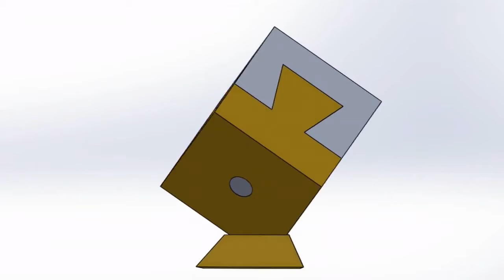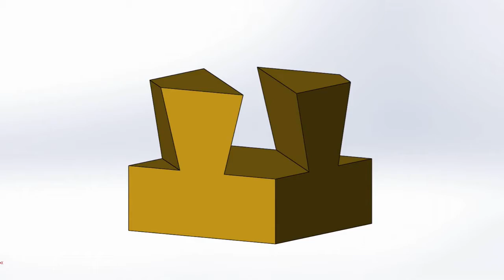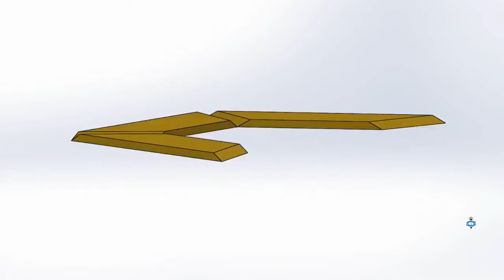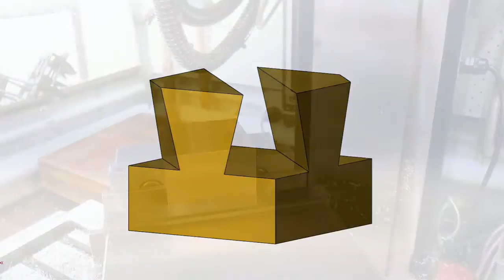Machining The Impossible Dovetail Puzzle 100,000 Subscribers Thank You Giveaway (Winner Dr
Wow, what an INCREDIBLE year! Thank you for choosing to be a .